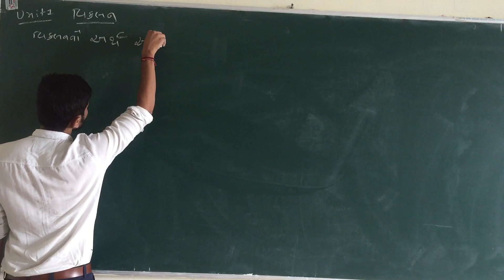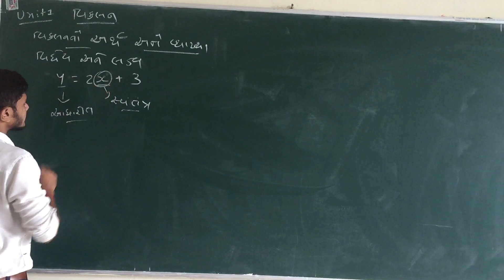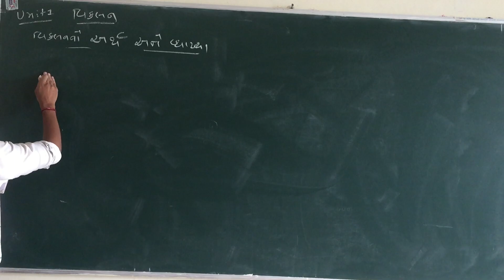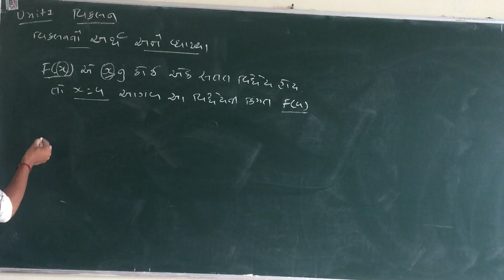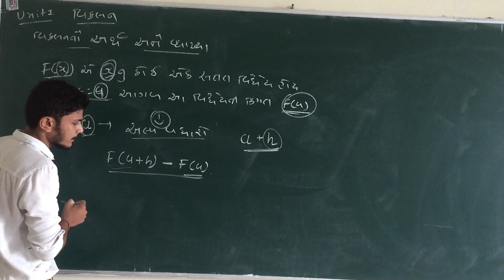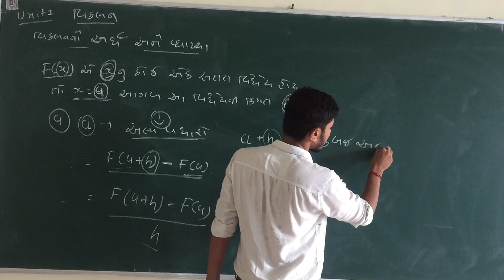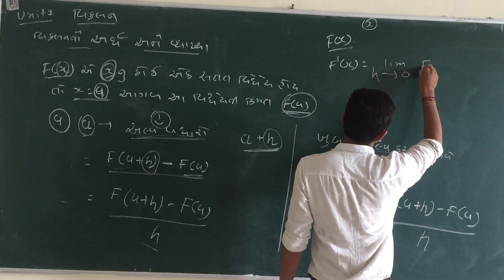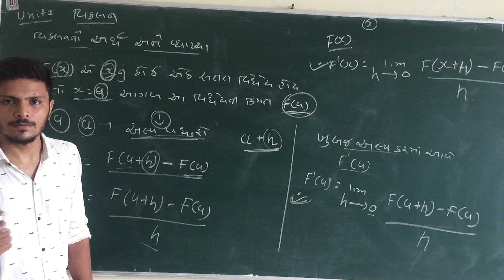LECTURE - 1 B.COM SEM 5 STATISTICS--- DIFFERENTIATION